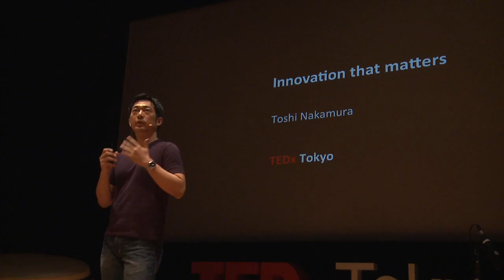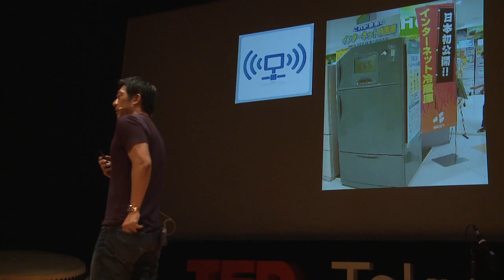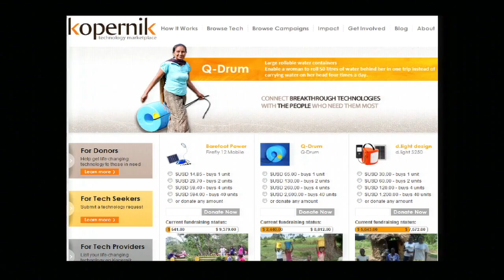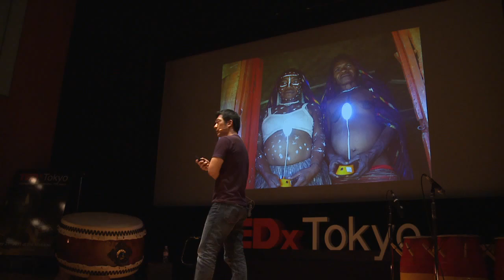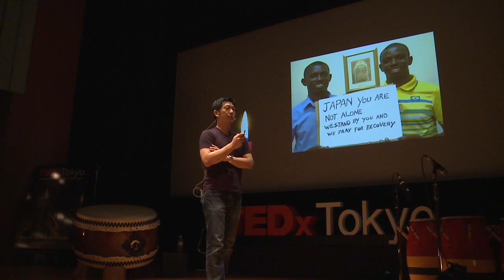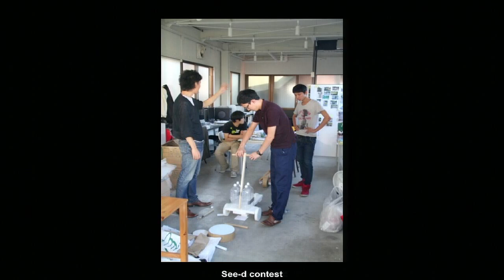TEDxTokyo -Toshi Nakamura - Igniting Creativity - [English]